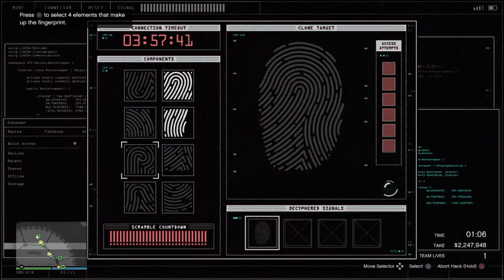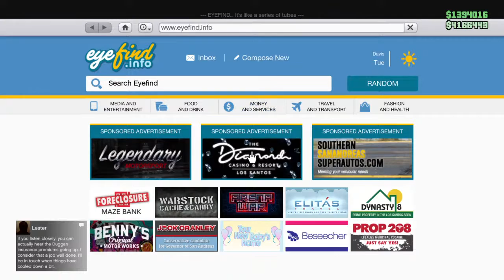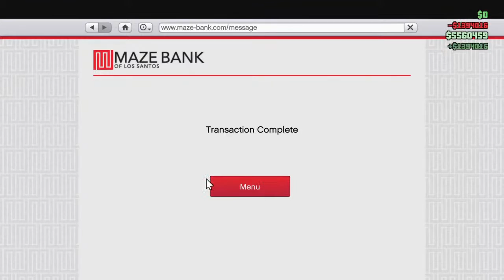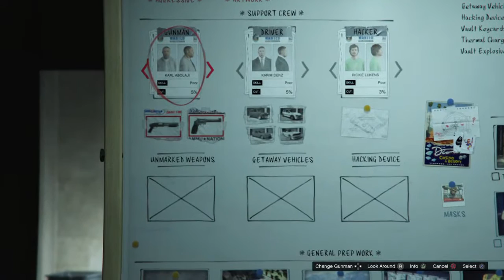GTA Bull$hit & Party Pt.4|Diamond Casino Heist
I Would First Like To Say Thank You To All My Fans. It's Been Nothing But A Dream To Be A Gamer And I'm So Thankful For You All. I Will Not Let You All Down. Thanks Once Again. (ALL OF ME FOR ALL OF WE GAMERS.) GOD SENT GAMER!!!